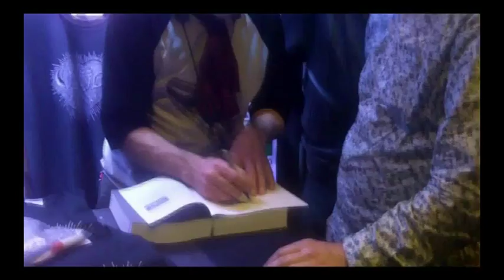THE MAGIC BAND 10 songs live Heerlen (Holland) nov 29 2013/video: Bas Andriessen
On november 29 2013 THE MAGIC BAND gave a fantastic concert in De Nor in Heerlen (Holland), playing compositions of Captain Beefheart aka Don van Vliet. I already uploaded 3 tracks here on You Tube that I filmed during that gig. In this clip you can see the remaining 10 songs that I was able to film that night. Hope you like it.
Video: Bas Andriessen